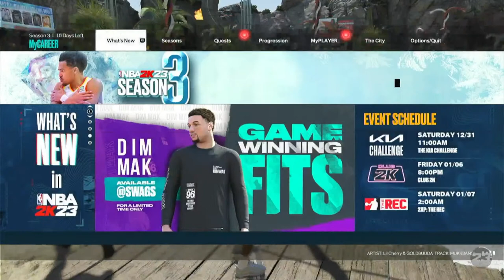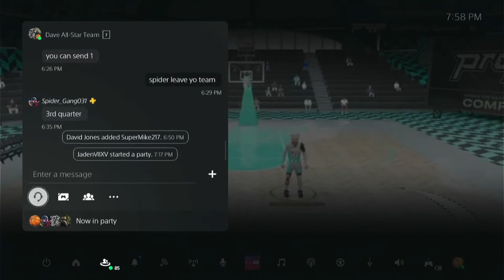Prolific Pro League: NBA2k23 Holiday Showcase All-Star Game !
Team Dave VS Team Mike !!